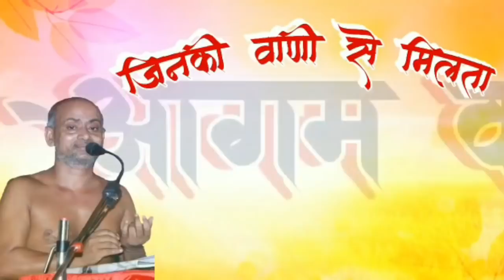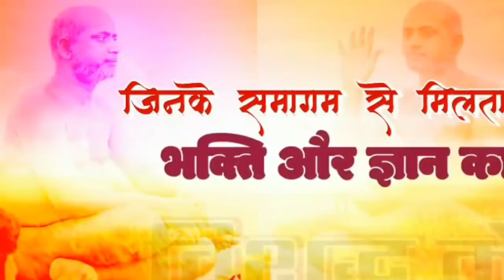28-06-21 (समणसुत्तं) गाथा-412 , उपयोगिता :- आचार्य विशुद्धसागर जी (vishuddh sagar ji)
(समणसुत्तं) गाथा -412, उपयोगिता ,आचार्य विशुद्धसागर जी (vishuddh sagar ji)

*आप देख रहे है  परम पूज्य अध्यात्म योगी , चर्या शिरोमणि  आचार्य श्री 108 विशुद्ध सागर जी महाराज के मंगल प्रवचन ,  विशुद्ध देशना यूट्यूब चैनल पर